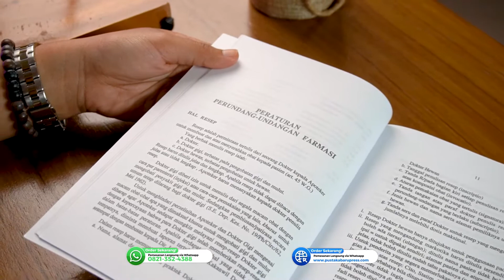Buku Ilmu Meracik Obat